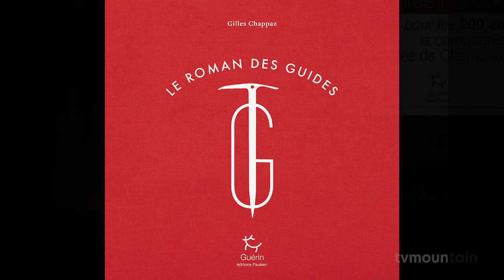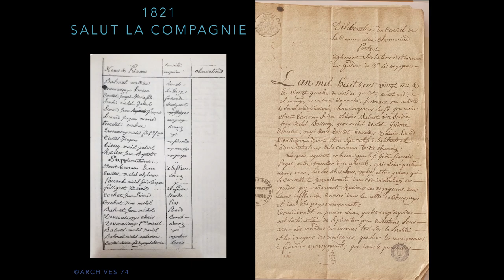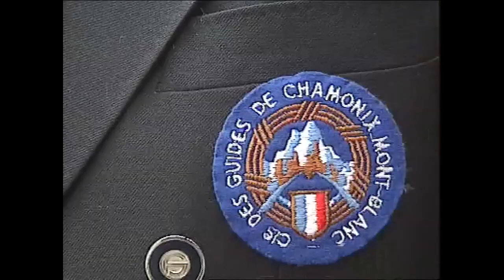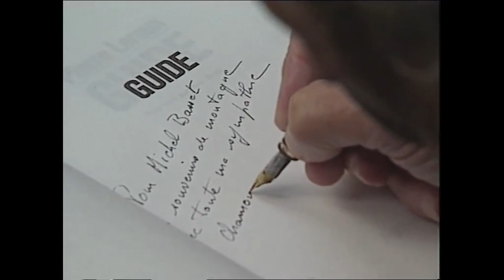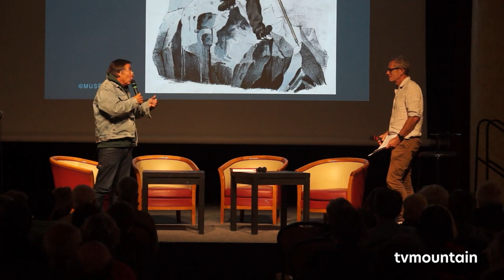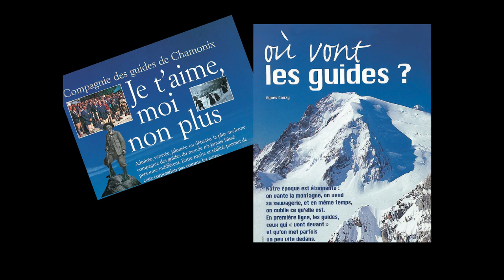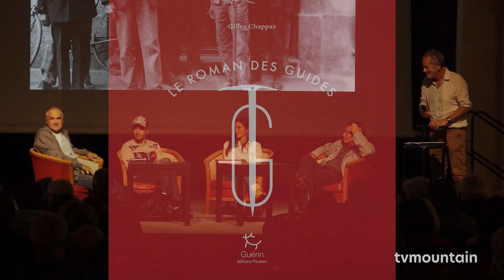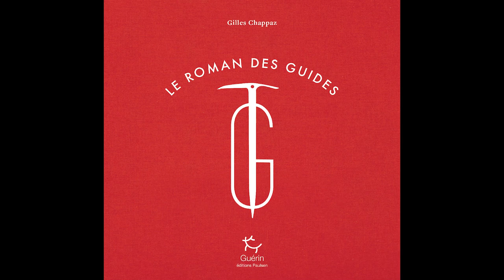Soirée Le roman des guides Gilles Chappaz Editions Paulsen Guérin Chamonix littérature montagne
Août 2021, culture, littérature montagne, alpinisme... Soirée Guérin autour du livre de Gilles Chappaz: Le roman des guides... Editions Paulsen Guérin Chamonix... Les 200 ans de la Compagnie des Guides de Chamonix...
Un plateau de rêve avec Gilles Chappaz, Sam Beaugey, Christophe Profit, Fanny Tomasi-Schmutz, Jean-franck Charlet, Jean-philippe Couttet Président de la caisse de secours de la Compagnie des Guides de Chamonix et Xavier Chappaz président d'honneur de la Compagnie des Guides de Chamonix... Animation Charlie Buffet et Lorraine Berger Afanassieff...

Gilles Chappaz
L'histoire d'un métier né sur les pentes du mont Blanc, racontée à l'occasion des 200 ans de la Compagnie des guides de Chamonix par un enfant du pays.
Résumé
À l’été 1821, après la mort de trois de ses guides près du sommet du mont Blanc, Chamonix décide de rompre avec l’anarchie qui mine la profession et crée une Compagnie des guides bientôt célèbre. Depuis deux siècles, ses membres hauts en couleur sont restés à la pointe des exploits et des évolutions de l’alpinisme, exportant leur savoir-faire dans le monde entier. Fils de guide, Gilles Chappaz raconte cette histoire en 30 dates clés, à la fois de l’intérieur et avec le recul de l’écrivain.